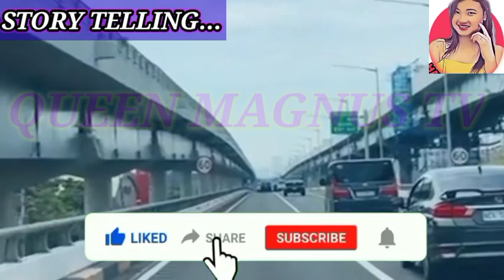MATINDING GALIT NI ARMANDO KAY SAMUEL FPJ's Ang Probinsyano|DECEMBER 20,2021 FULL EPISODE